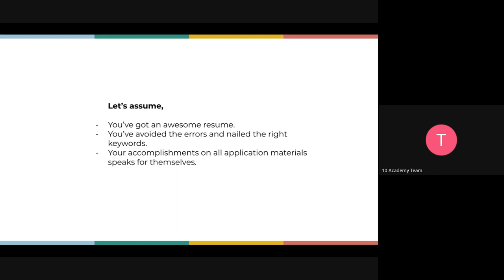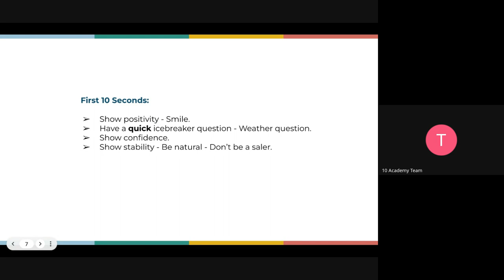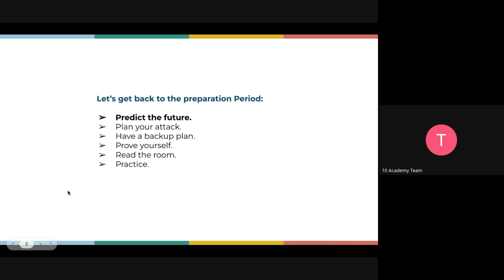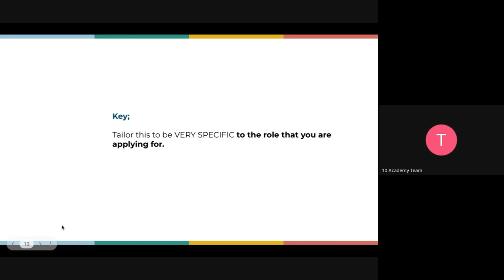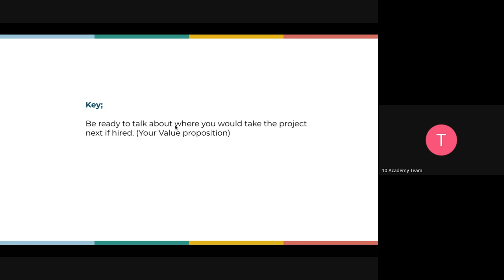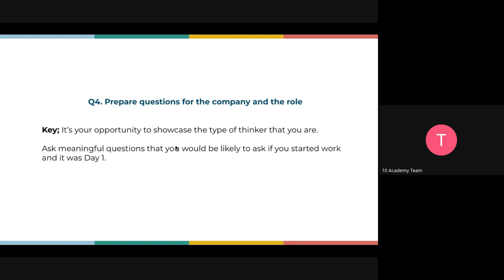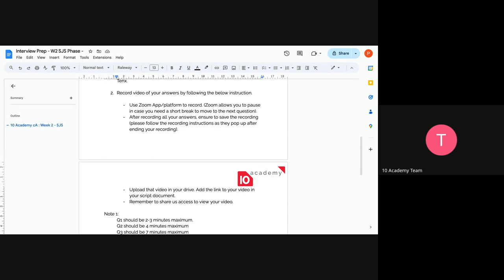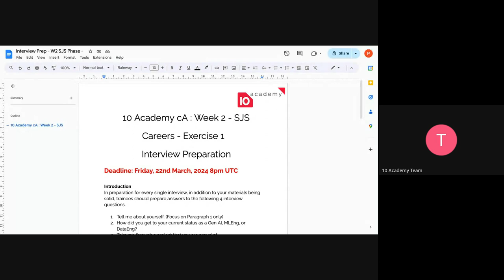Cohort A SJS W2D3, Interview preparation